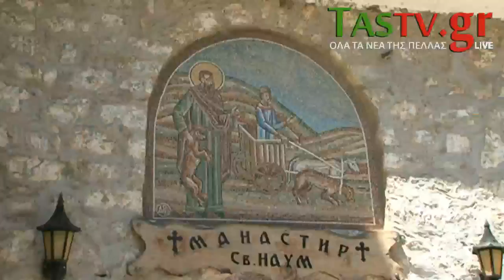ΣΥΛΛΟΓΟΣ ΓΥΝΑΙΚΩΝ ΟΡΜΑΣ : ΕΠΙΣΚΕΨΗ ΣΤΟ ΜΟΝΑΣΤΗΡΙ ΟΣΙΟΥ ΝΑΟΥΜ 7-7-2017